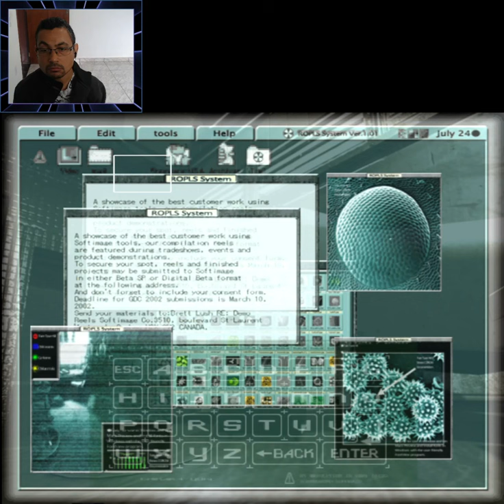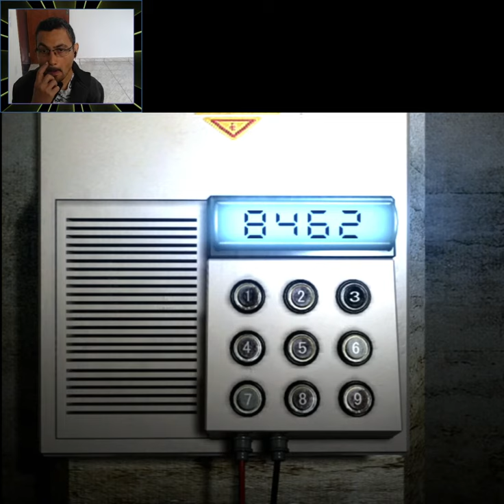Computer Login & Password RESIDENT EVIL REMAKE